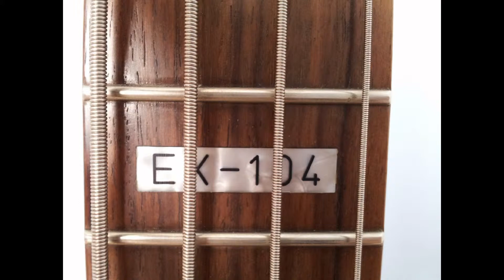Dean & ESP LTD EX-104.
Musik er det bedste. Bassen som er min, er til salg på den blå avis for 1100kr. Den røde Dean, er min vens.